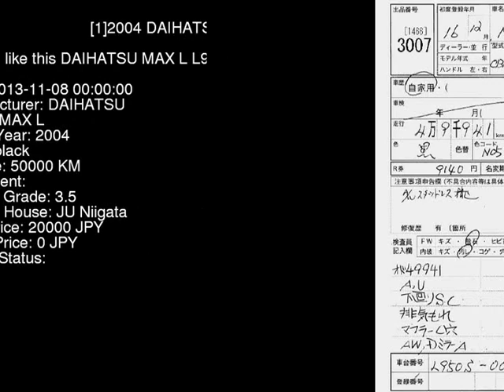2004 DAIHATSU MAX L L950S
the Authority on JDMs since 2007!  . Details on this car from auction in Japan